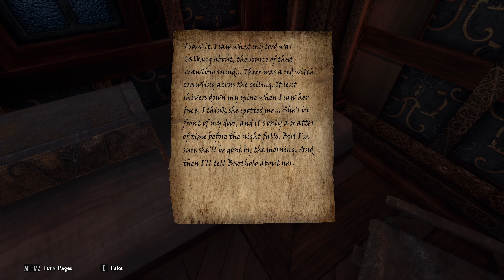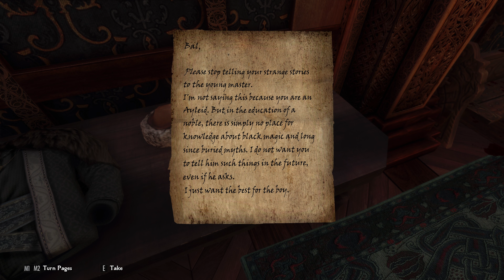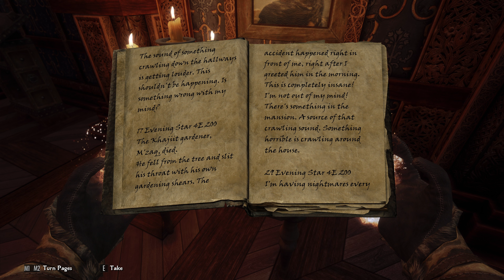Living Skyrim 4 | Ep.49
Welcome to a brand new Living Skyrim IV playthrough! I spent a fair bit of time looking through and researching modlists and  I think I found the one which best suits me and what I was looking for. Hope you guys enjoy it :)

Huge shoutout to FG the team and people around them for putting this together for others to enjoy! Words cannot describe how much work like this is appreciated.
If anyone is interested in downloading this and playing along please do so and let me know how it goes for you by leaving a comment! If you have any trouble downloading or installing the modlist, leave a comment and if I see it ill try to get back to you with some ideas on how to fix the problem. But I recommend the first port of call to be FG's official Living Skyrim page and their discord!

What is Living Skyrim? (Lifted from original page)
Living Skyrim is, first and foremost, a modlist for Skyrim: Special Edition that can be installed using Wabbajack. If you’re unfamiliar with the terminology, a modlist is a list of mods that have been hand-selected and patched to work together. Wabbajack, meanwhile, is a tool that can replicate a modlist from the creator’s PC onto yours. This means you can install hundreds of mods in just a few short hours and expect them to work with very minimal effort on your part.

Living Skyrim itself is, has been, and will continue to be about one thing: breathing life into Skyrim. When playing vanilla Skyrim, there are times when you’ll find nothing to do, nowhere to go, and no one to interact with. Living Skyrim seeks to correct this in every possible way. Within this modlist, you’ll find a semi-lore friendly approach to adding an astounding amount of NPCs, quests, dungeons, followers, and more. It is uncommon to go more than 5 minutes without coming across something, be it an NPC to fight, a new questline, or any number of other points of interest. Content alone isn’t enough, though.

You’ll also find a varied selection of enhanced gameplay mechanics ranging from being able to select a class and specialization for your character, expanded perk trees, all the way up to dozens of new spells, melee combat mechanics, and more. Normally, when the mechanics have been overhauled this thoroughly, you’ll find a significant amount of tedium - Living Skyrim seeks to keep the fluid, ever-forward direction of Skyrim’s gameplay. You’ll find no mods that require you to stop and manage status bars, systems, or anything else. Living Skyrim isn’t meant to slow the pace of Skyrim to a crawl by forcing you to stop and camp, manage needs, or other such similar systems.

That said, Living Skyrim is home to a suite of mods that allow you to create and roleplay characters of great depth - you’ll find more traditional RPG elements such as picking a class for your character, assigning attribute points, a backstory, a deity to worship, and more. If you’ve played Dungeons & Dragons or similar games, this all may sound familiar to you. Add in the wealth of character customization options allowing you to specify exactly what you want your character to look like and you have a fast-paced, roleplay-capable, and replayable modlist. Sharing your character’s story and adventure is highly encouraged.

All of this is on top of a high-quality graphics package intended for higher-end PCs. While the performance of Living Skyrim 4 specifically has been greatly improved over previous versions, you will still need a decently powerful computer to run the list. The ENB presets, weather, flora, fauna, textures, and meshes have all been hand-chosen to provide a consistent and gorgeous game look. For distant objects you’ll find xLODGen, DynDOLOD, and TexGen have been created for you to ensure that even distant objects look as good as those up close.